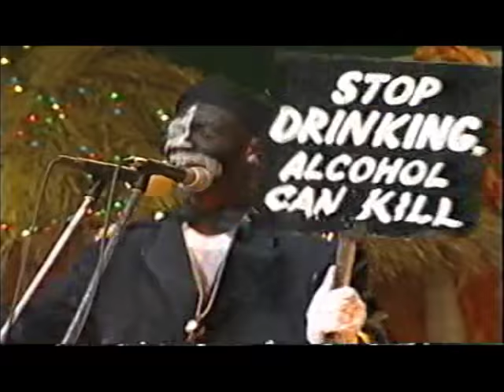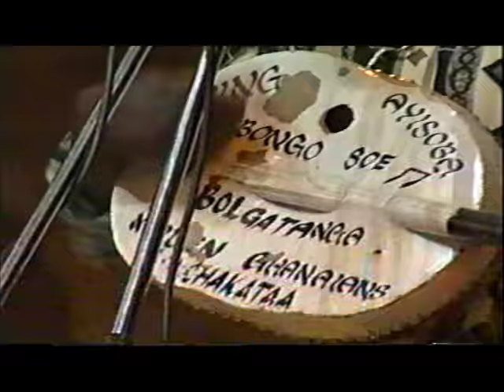The Best of Agya Koo and Terry Bonchaka - 2002